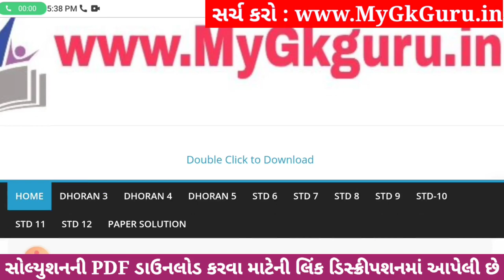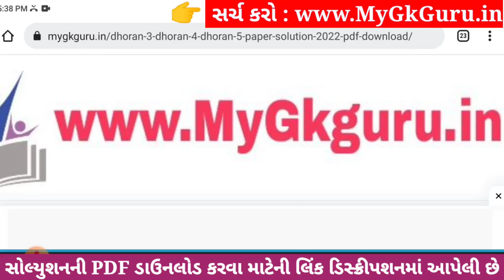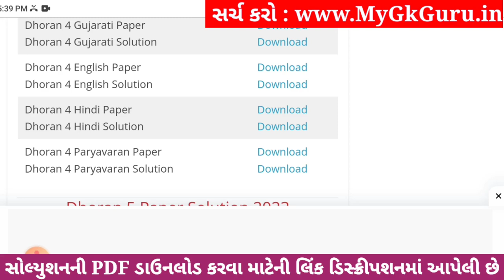Dhoran 4 Paryavaran Paper Solution 2023 STD 4, Std 4 Paryavaran Paper Solution 2023 40 Marks 1/11/23